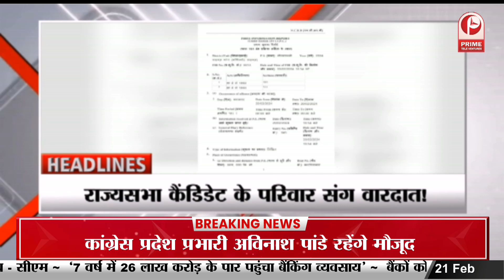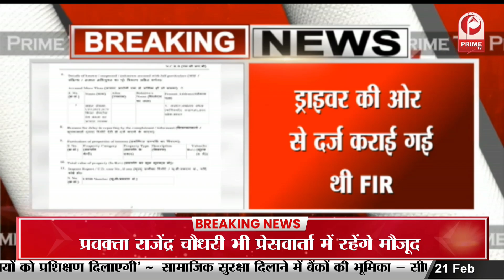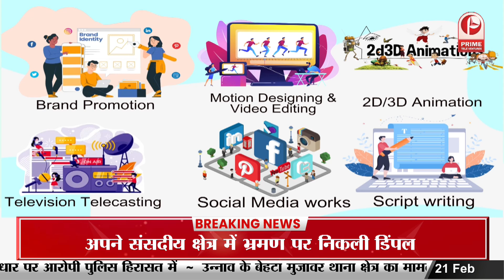यूपी के सभी जिलों में किसान आंदोलन को लेकर रोष प्रदर्शन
Protest against farmer movement in all districts of UP.यूपी के सभी जिलों में किसान आंदोलन को लेकर रोष प्रदर्शन